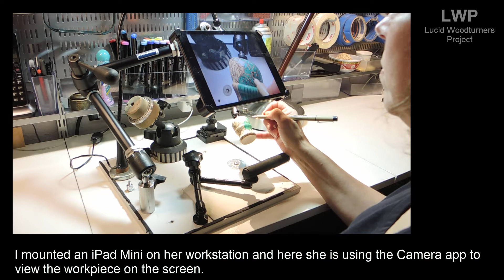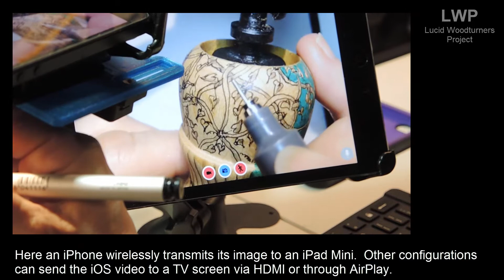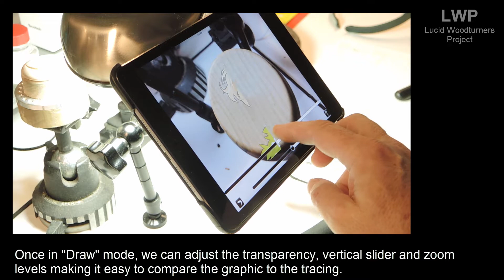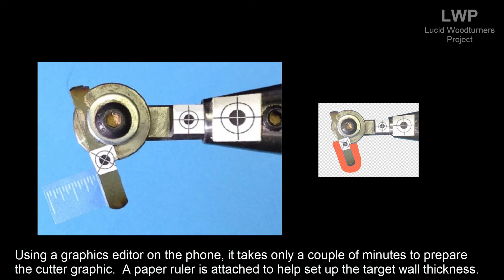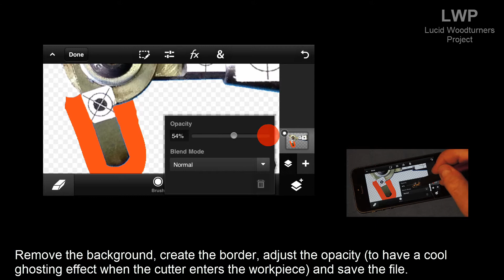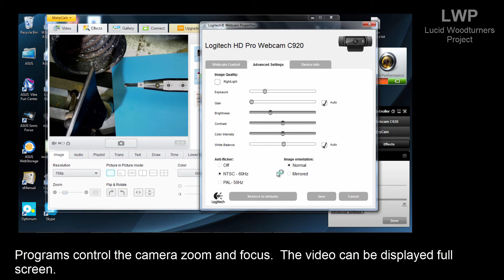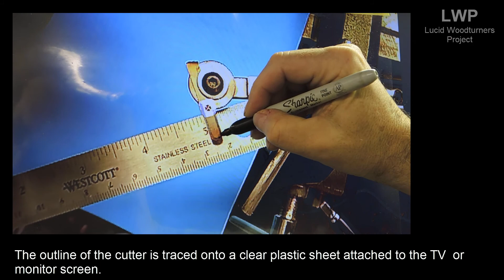Using Live Video in Woodturning Projects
These tools and techniques can be applied to a wide variety of projects.   Turning, hollowing, embellishing, carving, piercing, coring and pyrography are all candidates.